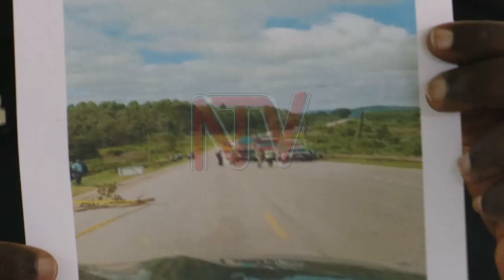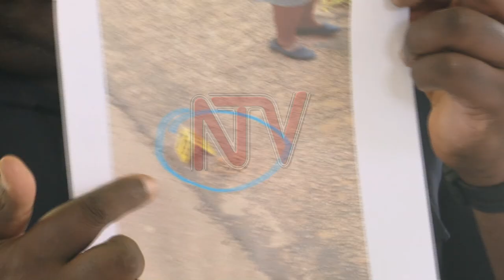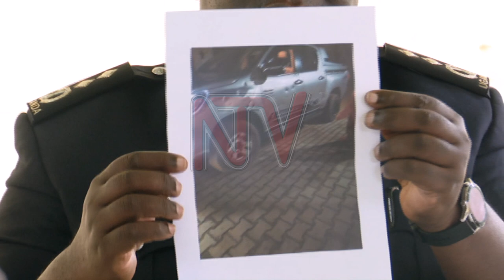OKUBWATUKA E BUWAMA: Poliisi eyogedde ku byatuuse ku motoka y’omulamuzi zeija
Poliisi egamba obulumbaganyi ku Dr. Flavian Zeija nnampala w’abalamuzi omwabadde ebibaluka ku Lwomukaaga akawungeezi, tegaabadde masasi wabula ebibaluka ebikolerere. Bagamba nti guno si gwe mulundi ogusoose obulumbaganyi nga buno okukolebwa